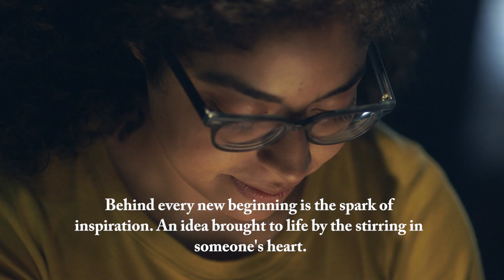Be Great: FIRST Scholarship & Alumni Programs - 60 seconds (2016)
Did you know that as a FIRST participant you have access to millions of dollars worth of scholarships, and as a FIRST Alumni you have a network of support and exclusive internship opportunities at your fingertips? Learn more today (links below)!